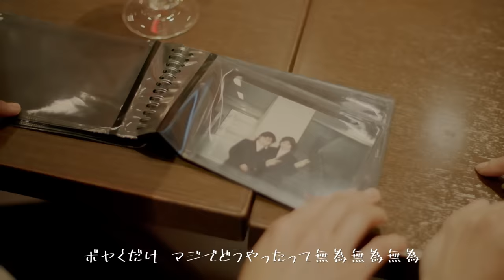オメでたい頭でなにより - 「ピーマン」 Music Video | “Green Pepper"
「ピーマン」 Music Video
・監督：スミス
・ゲスト：ロンドンブーツ1号2号

【Release】
2022年9月28日(水)発売
3rd ALBUM
「オメでたい頭でなにより3」

【LIVE】
●オメでたい頭でなにより 結成6周年ライブ
2022年8月29日（月）Zepp DiverCity
チケット一般発売中

●全国ワンマンツアー〜今 いくね くるね 3〜
10月02日(日) 松阪M’AXA
10月05日(水) 千葉LOOK
10月22日(土) 熊本Django
10月23日(日) 福岡BEAT STATION
10月29日(土) 新潟NEXS
10月30日(日) 金沢AZ
11月02日(水) 秋田Club SWINDLE
11月03日(木・祝) 盛岡CLUB CHANGE WAVE
11月05日(土) 札幌ペニーレーン24
11月19日(土) なんばHatch
11月20日(日) 名古屋DIAMOND HALL
11月23日(水・祝) 長野CLUB JUNK BOX
12月01日(木) 静岡UMBER
12月03日(土) 高松MONSTER
12月04日(日) 広島CLUB QUATTRO
12月10日(土) 仙台Rensa
12月11日(日) 宇都宮HEAVEN’S ROCK VJ-2
01月08日(日) 東京EX THEATER ROPPONGI

チケットオフィシャル抽選先行：2022年8月21日(日)23:59迄